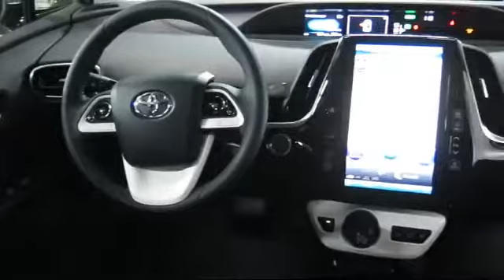2017 Toyota Prius Prime Premium 5d Hatchback San Francisco Daly City San Mateo San Rafael San Br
2017 Toyota Prius Prime Premium 5d Hatchback Stock Number: 89758 Vin:JTDKARFP5H3062177.